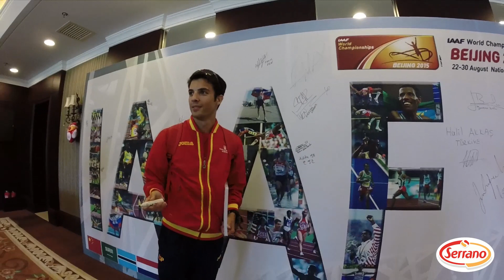Miguel Ángel López: "La última vuelta ha sido impresionante"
Charla personal con el nuevo campeón del mundo de 20km marcha. El marciano nos ha analizado la carrera, sus sensaciones y lo que tiene en mente para el futuro